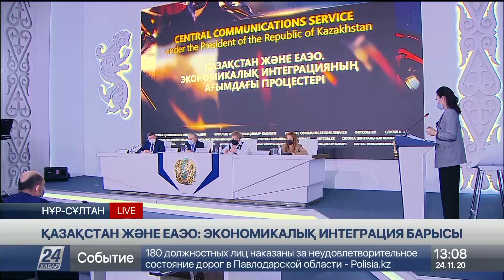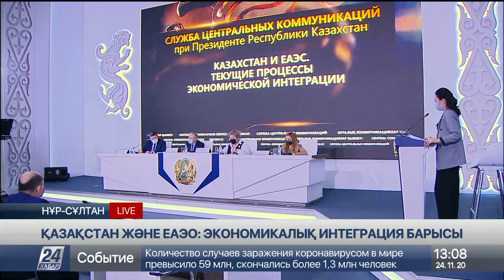Брифинг. Экономическая интеграция Казахстана и ЕАЭС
Модератор Ания Байораз; Жанель Кушукова, вице-министр торговли и интеграции РК; Нурбек Даирбеков вице-министр сельского хозяйства РК: Динара Щеглова, вице-министр индустрии и инфраструктурного развития РК; Канат Баедилов, вице-министр финансов РК.